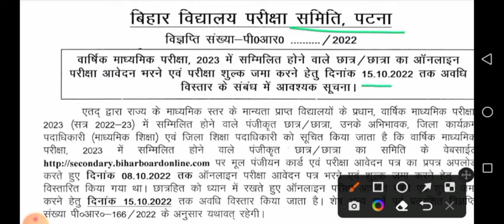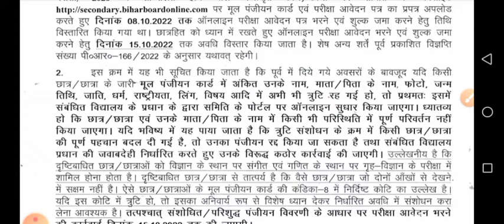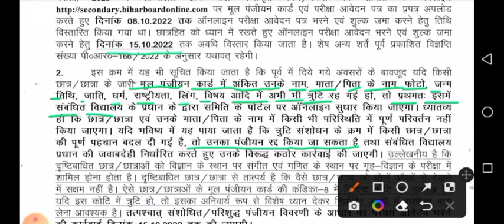इंटर मैट्रिक ऑनलाइन फॉर्म 2022-23|पंजीयन में त्रुटि सुधार|मैट्रिक एवं इंटर फॉर्म भरने की अंतिम तिथि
इंटर मैट्रिक परीक्षा तिथि 2023 में परीक्षा देने वाले विद्यार्थी ऑनलाइन आवेदन फॉर्म भरने की 8 अक्टूबर से बढ़ाकर 15 अक्टूबर 2022 कर दिया गया है आप अपना ऑनलाइन फॉर्म अभी तक नहीं भरे तो भर दीजिए और महत्वपूर्ण सूचना यह है की आपका पंजीयन में कोई गड़बड़ी ना हो जैसे नाम माता का नाम पिता का नाम जाति धर्म राष्ट्रीयता विषय लिंग जन्मतिथि अन्य कि सुधार करने का अंतिम तिथि 15 अक्टूबर 2022 तक है धन्यवाद